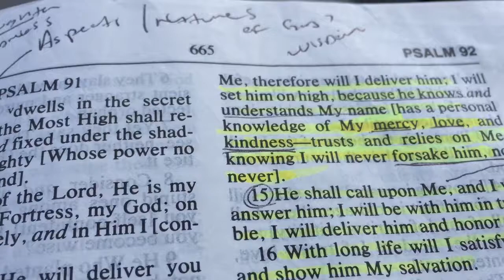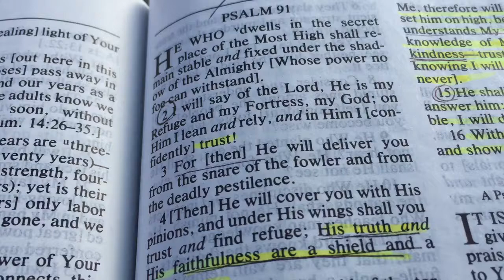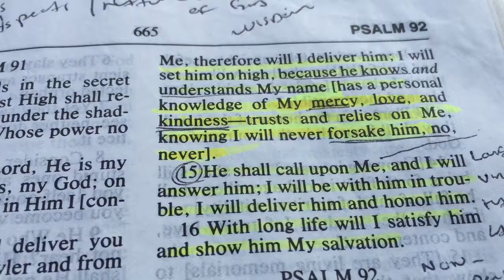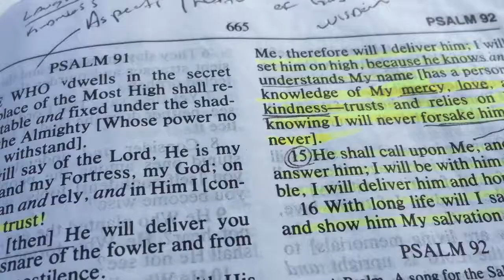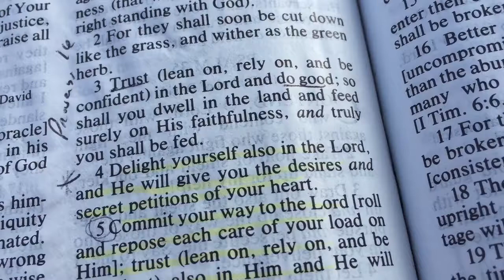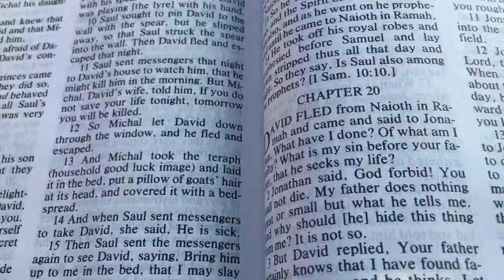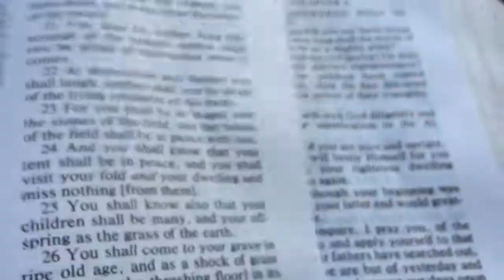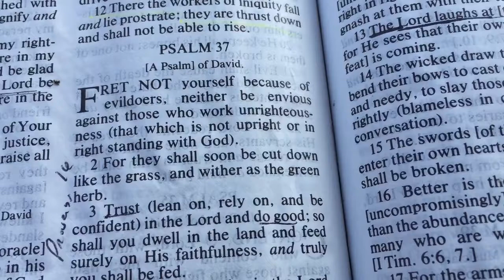Jonathan Fibonojji ~ Weird Bible Study ~ Day 9 ~ Stop Crying, Go Forward !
TRUSTing God ~ Verses ~ Quotes ~ Plan ~ Day by Day ~ Psalms 57 ~ Psalms 37 ~Jonny's 4 Step Formula